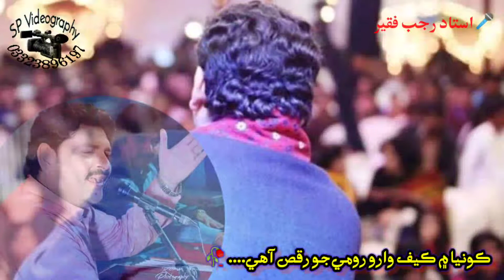Rajab Faqeer || Konya me Kaif Waro